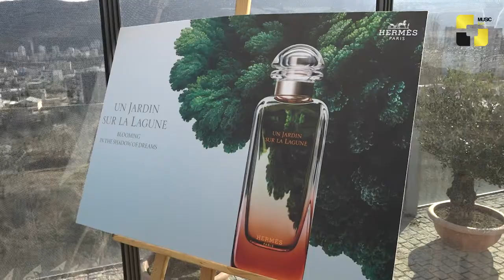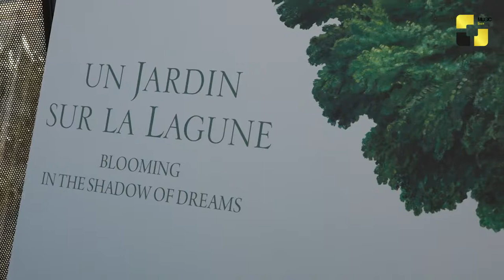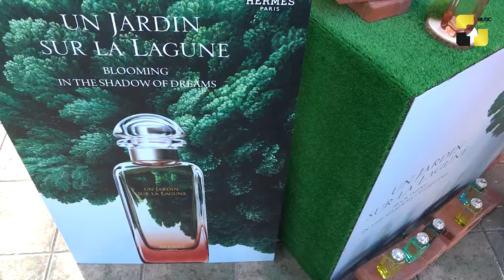ადრიატიკის მდებსანაპიროზე არე უცნობი ბაღის ისტორია "ჰერმესის" ახალ სურნელში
ადრიატიკის სანაპიროზე მდებარე უცნობი ბაღის ისტორია "ჰერმესის" ახალ სურნელში
✖ Music Box